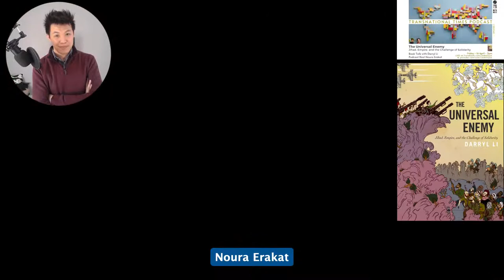Conversation with Darryl Li, Hosted by Noura Erakat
Transnational Times Podcast, Episode 1